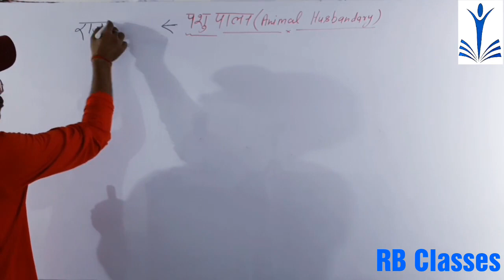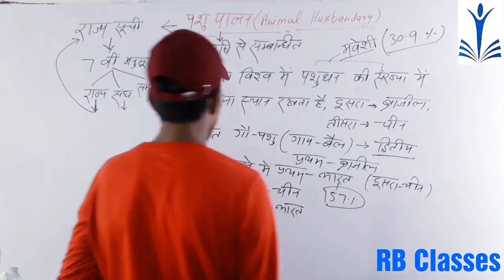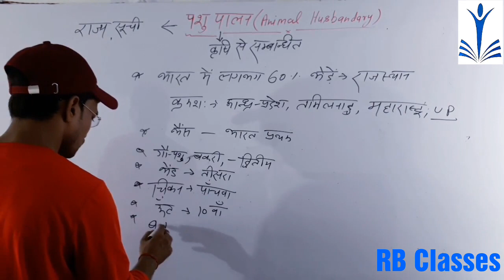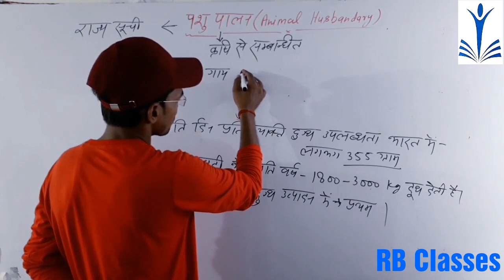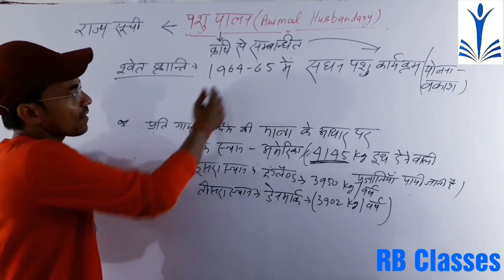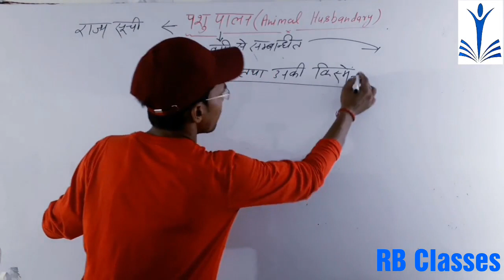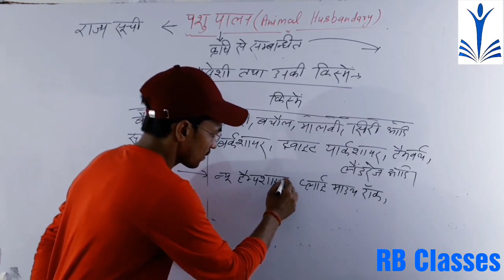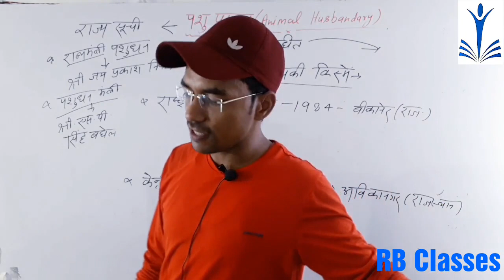पशुपालन Animal Husbandry With Akhilesh_sir For UPSSSC/ VDO/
उत्तर प्रदेश की पंचायती राज व्यवस्था तथा नगर निकाय With Akhilesh_sir For UPSSSC/ VDO/

लास्ट क्लास लिंक

आर बी क्लासेस का डिस्कसन ग्रुप का लिंक जो जुड़ना चाहे वो जॉइन कर सकते हैं।

Our Batch Timing

Morning Timing @8am Hindi
9am Geography perday live with Akhilesh Sir